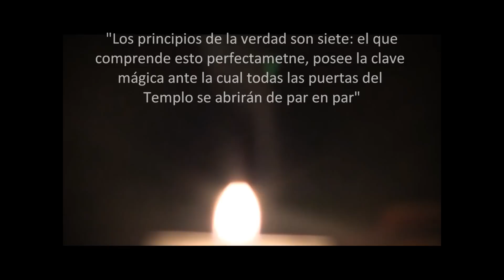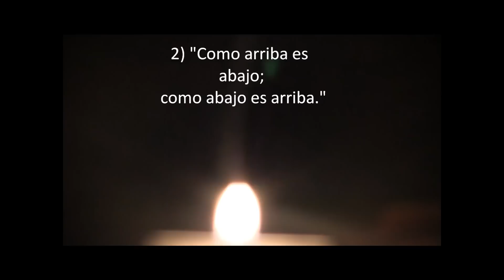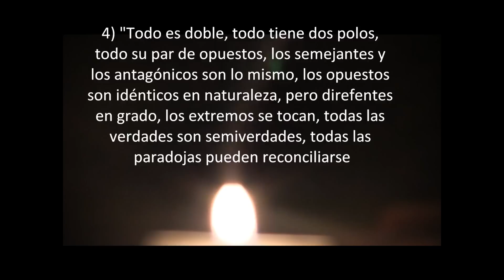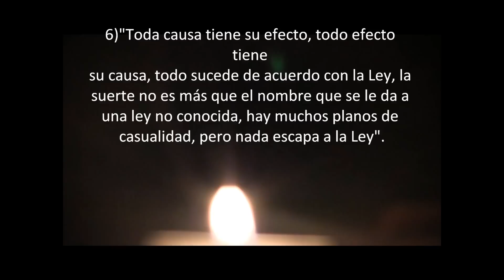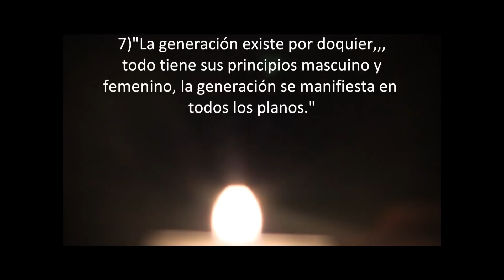74) EL KYBALION (de Hermes Trimegisto)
EL KYBALION
(de Hermes Trimegisto)